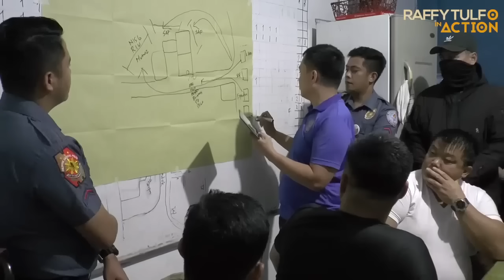PART 4 | MRS, INUTUSAN SI KABIT NA DUKUTIN AT PASLANGIN SI MR?!